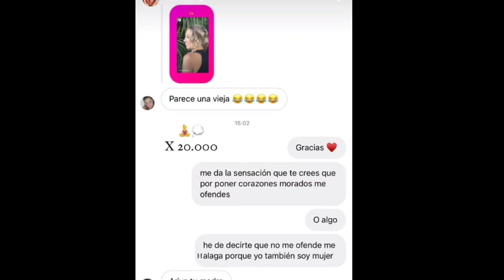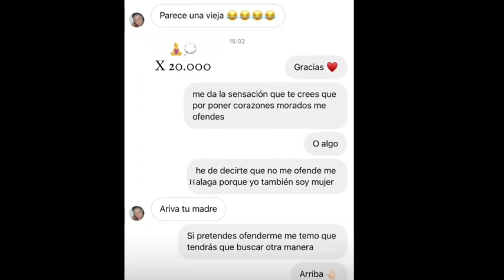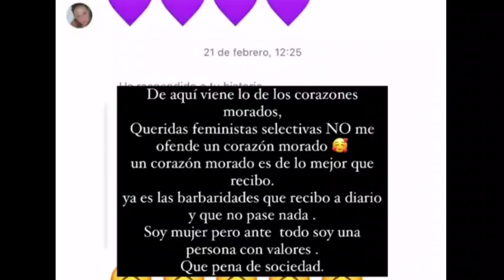Rocío Flores DENUNCIA ACOS0 en redes de una usuaria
Cosméticos, hogar...